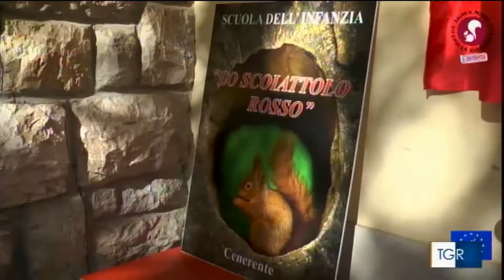U-Savereds al TGR Umbria del 14 gennaio 2018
Il servizio del TGR Umbria dedicato allo scoiattolo rosso e al progetto USavereds